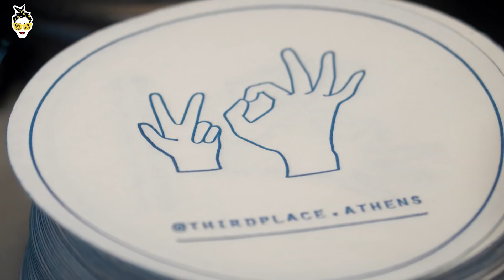EatLikeALocal σε 3 μαγαζάρες για να πιεις καλό καφέ, να φας και να κάνεις στέκι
Νέα επεισοδιάρα EatLikeALocal κάθε Πέμπτη στη 1!

Η πιο urban summer edition EatLikeALocal επεισοδιάρα είναι εδώ με 3 καφέ της πόλης που συνεργάζονται με Έλληνες roasters, έχουν πεντανόστιμο τσίμπι τσίμπι και θα ικανοποιήσουν ακόμα και τους πιο απαιτητικούς: ένα μπαρ για πρωινούς τύπους, ένα καφέ με βορειοευρωπαϊκό αέρα και το νέο μου στέκι στο Νέο Κόσμο. Μαγαζιά που φημίζονται για τον καφέ τους αλλά δεν είναι μόνο αυτό, μέρη που φτιάχτηκαν για να γίνουν στέκια από νωρίς το πρωί, τρία μαγαζιά που ξεχωρίζουν για την αισθητική τους, που συνδιαμορφώνουν το νέο τοπίο της Αθήνας στα καφέ και έχουν όλα τους κάτι ωραίο να τσιμπήσεις.

Δείξε μας ότι βλέπεις την επεισοδιάρα με ένα  story στο instagram κάνοντας μας mention και συντονίσου την Πέμπτη 30/7 για το τελευταίο, super καλοκαιρινό και εορταστικό επεισόδιο της σεζόν.

Φιλάκιαααα,
Madame Ginger

Παρουσίαση: Μαριλού Παντάκη
Αρχισυνταξία: Ζωή Παρασίδη
Filming: Αλέξανδρος Ιωαννίδης & Αντρέας Χατζηπαρίσης
Video Editing: Κώστας Τσαγκαρογιάννης